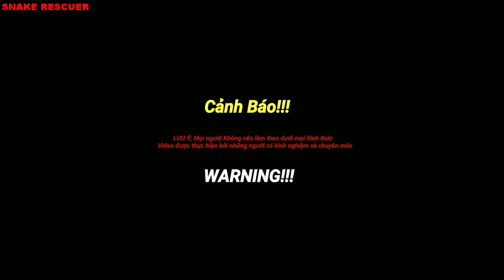The Beauty Of The Cobra On The Tree ||SNAKE RESCUER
Vietnamese snake rescuers.!
To improve the purpose of protecting wildlife in general and snakes in particular. We built this channel to help people raise awareness about the dangers of snakes, how to prevent and especially save these snakes from being killed. All your loving support is needed.
- Emergency rescue
name : BUI DUC HUNG
account number : 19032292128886 ( bank TECHCOMBANK)
Thanks very much...!!!